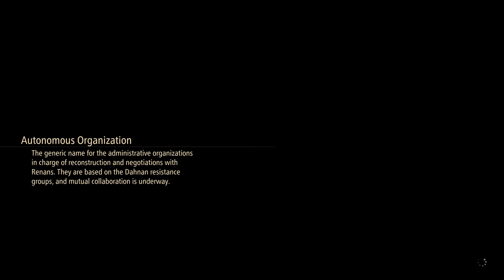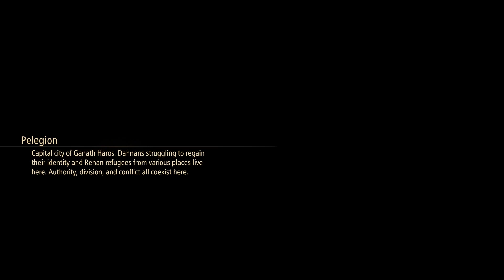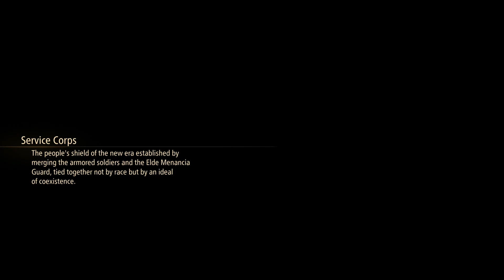Tales of Arise Beyond The Dawn DLC - Part 12: The Ultimate Battle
Tales Of Arise is Amazing! And now, Tales of Arise has DLC with Tales of Arise Beyond the Dawn! I couldn't stop playing Tales of Arise and I'm sure that'll happen again with the Beyond the Dawn DLC
Welcome to the Tales of Arise Beyond The Dawn DLC walkthrough!

After the battle for the fate of two worlds, Alphen and his party meet a young girl named Nazamil, who is the daughter of a Renan Lord and a Dahnan. Will the six be able to change the fate of the girl who will eventually fall under the curse of the mask? Find out in Tales of Arise Beyond The Dawn.

Sarah Essex
TARDIS Type40
Melvin Winthagen
Kyjbuzz
Jaiette
Sevfora
William Michael Hall
Leon
Mr Perfect